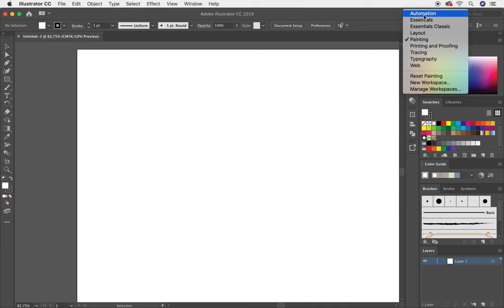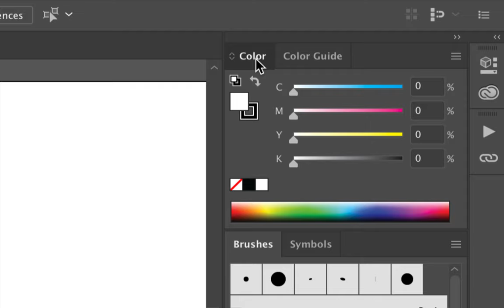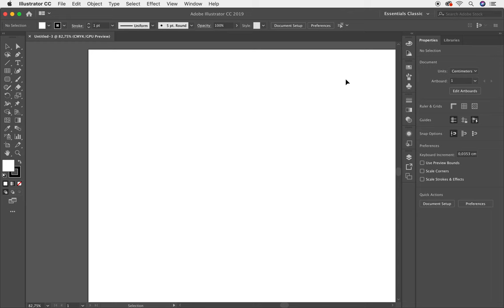✅✅✅Curso Completo de Adobe Illustrator CC Herramientas Areas de trabajo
Curso Completo de Adobe Illustrator CC Herramientas Areas de trabajo. Aprende más sobre las Areas de trabajo que tiene Adobe Illustrator, conoce todas las posibilidades para trabajar con las diferentes Areas de trabajo. En esta lección te explico con detenimiento como trabajar y crear tu propia Areas de trabajo en Adobe Illustrator
Te invito a tomar este curso totalmente gratis. Este curso que trata sobre todas las herramientas de Adobe Illustrator te servirá muchísimo para tu crecimiento profesional. En esta lección te enseñaré a trabajar y crear Areas de trabajo.

En esta lección te enseñaré a trabajar con las Áreas de trabajo en Adobe Illustrator

Aquí se encuentra la lista de reproducción con todo el curso